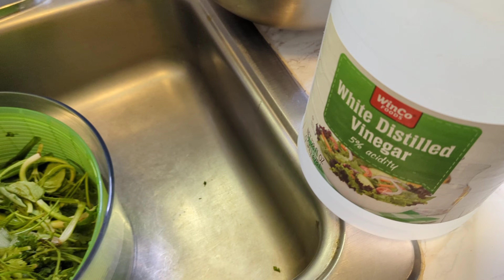Making Green Seasoning